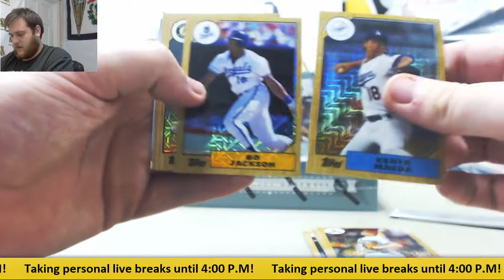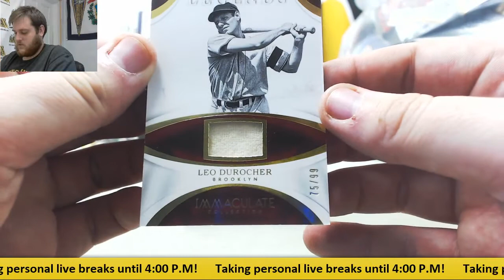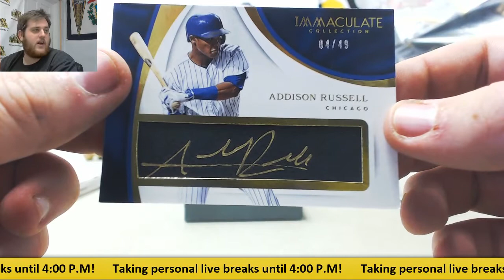Brian-2017 Topps National Series 1, 2017 Panini Immac bb live break